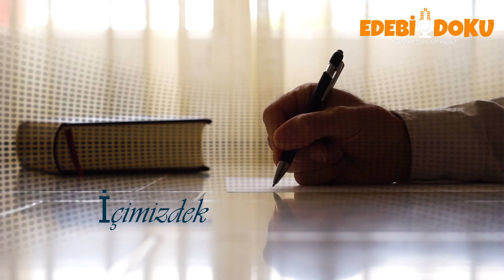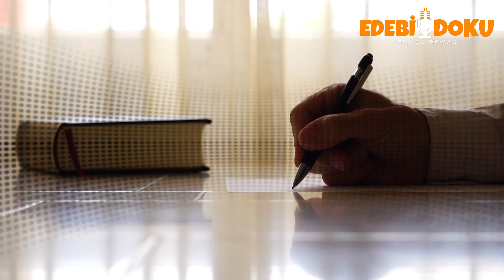Notre Dame'ın Kamburu/Victor Hugo[ KİTAPTAN ALINTI]